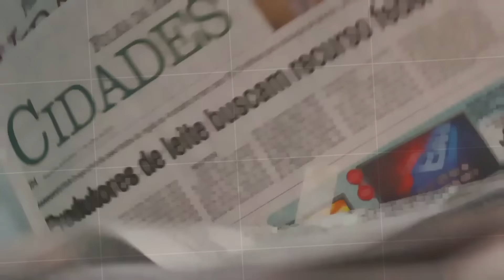Trecho de entrevista do novo prefeito de Penápolis